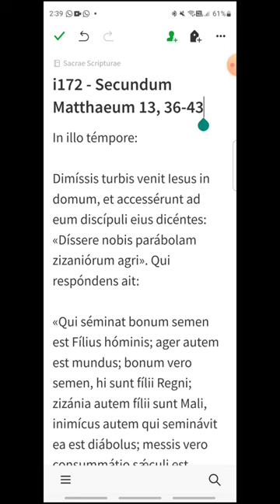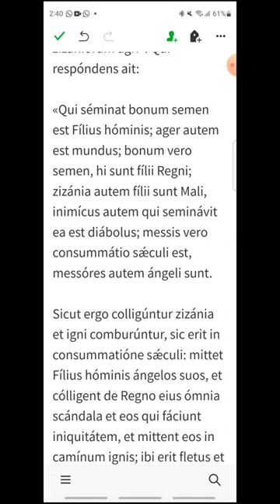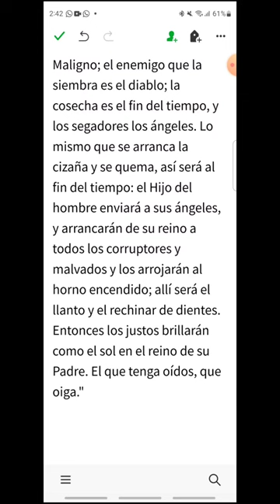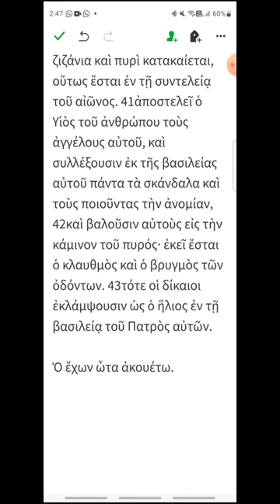i172 - Mateo 13, 36-43 - EVANGELIO DEL DÍA en Latín, Español y Griego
Martes XVII del Tiempo Ordinario
00:17 Latín
01:41 Español
02:54 Griego